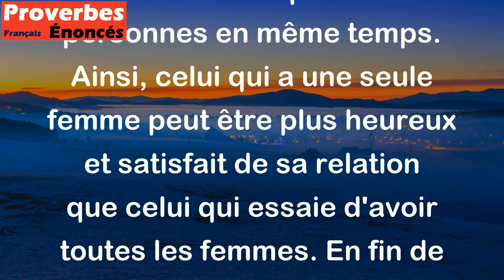Qui a une femme a toutes les femmes ; qui a toutes les femmes n'a pas de femme. - Proverbe Espagnol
Ce proverbe espagnol suggère qu'il vaut mieux se concentrer sur une seule personne dans une relation plutôt que d'essayer d'avoir des relations avec plusieurs personnes en même temps. Ainsi, celui qui a une seule femme peut être plus heureux et satisfait de sa relation que celui qui essaie d'avoir toutes les femmes. En fin de compte, avoir trop de choix peut conduire à l'insatisfaction et à la confusion.